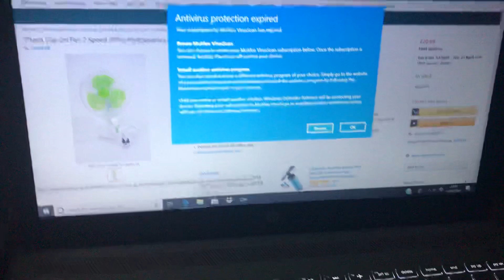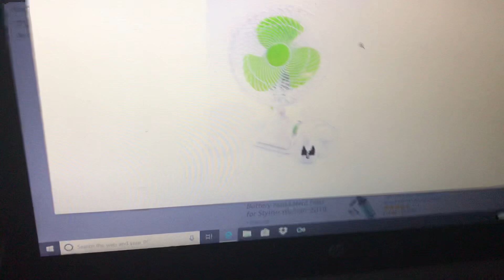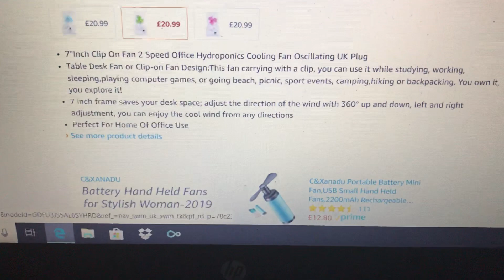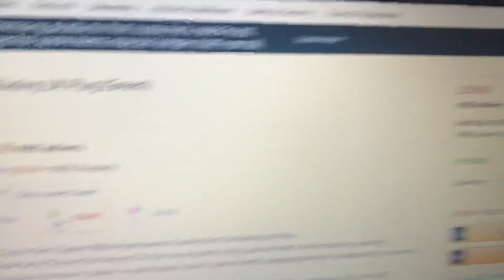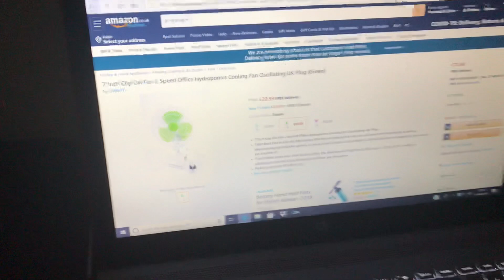Me showing you a new fan that I’m going to be getting soon